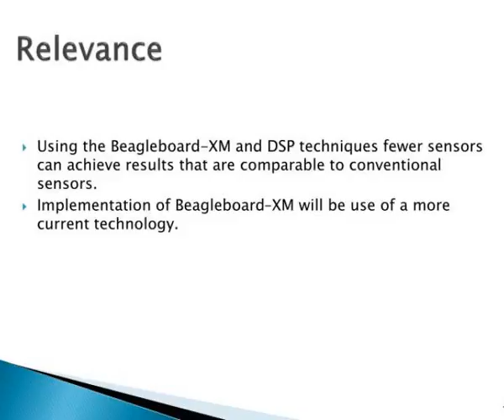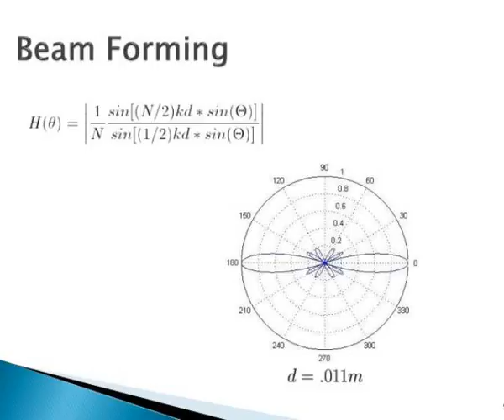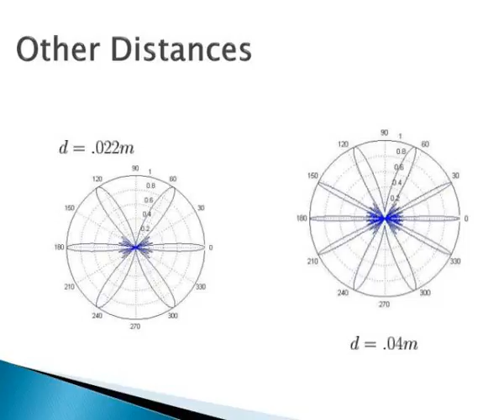autonomous multi sensor vehicle w manual override